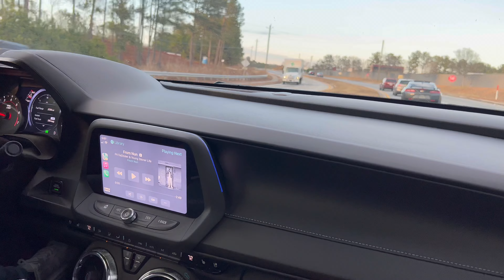NEW YEARS VLOG! | MY 1ST TIME SLIDIN' *GETS CRAZY*COPS CAME??**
Appreciate everyone tuning in!!

Follow and support everyone mentioned;

First Vlog filmed n edited by: @saveaos